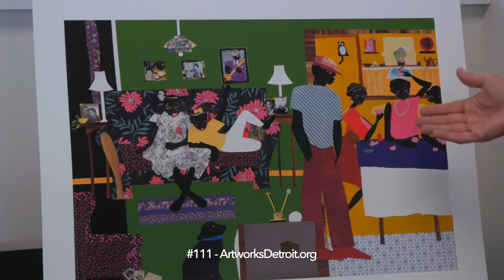Artworks Detroit 2021 Art Preview #4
Our Artworks Detroit art auction ends at 10 pm tonight! You still have time to bid on incredible works of art made by local and regional artists all while donating to Matrix at the same time! to bid now 😃

We want to thank Gregory Bator for being a truly marvelous host for this series of videos as well as Peter Gahan for his beautiful installation of the art. This video also features the artwork of Judy Bowman,  Meighen Jackson, John McLaughlin, Kaiser Suidan, Robert Sestok, Frank Kelley Jr., Ron Parent, and Ellen Stone.